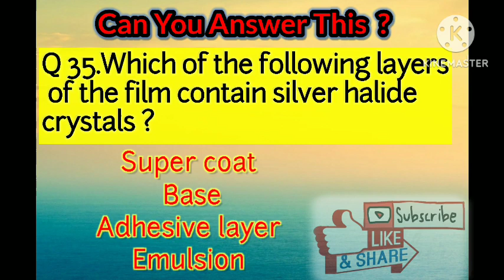Radiology Channel# radiographer MCQ#radiography#radiology#x ray MCQ#Anatomy skeleton radiology dep.